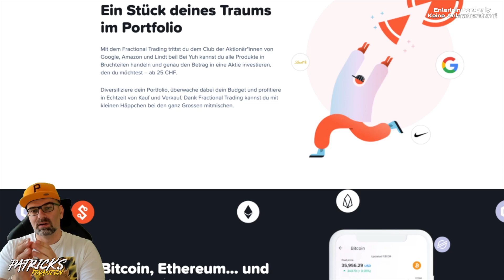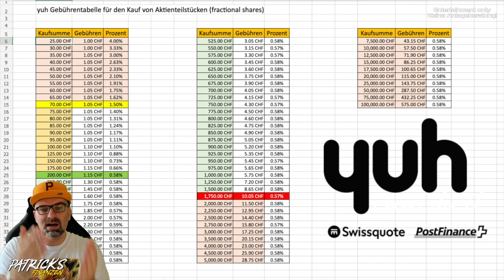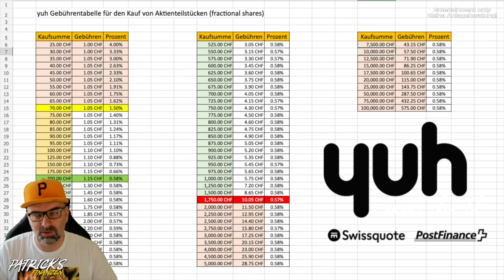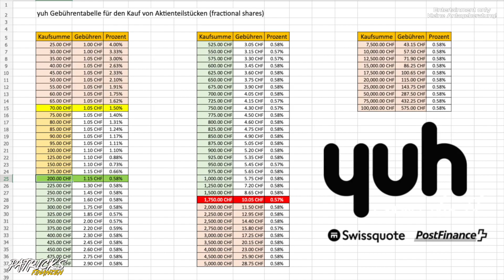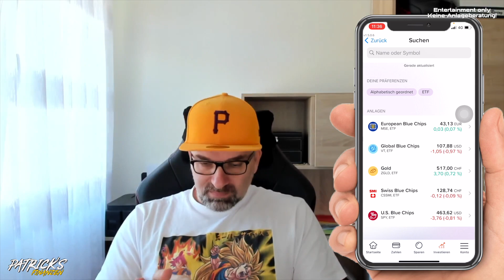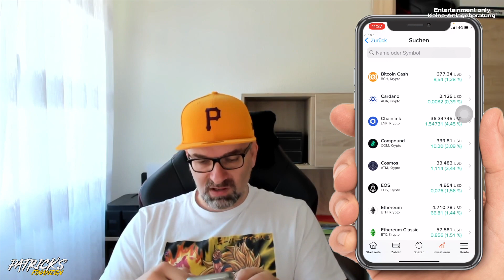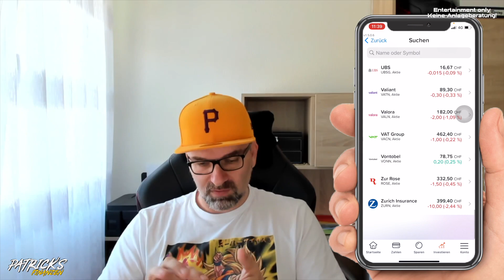yuh App UPDATE | Wann lohnt es sich wirklich??? | PatricksFinanzen | Video 298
Komm auch zu Yuh und geniesse unkompliziertes Banking mit der All-in-One-App, mit der du bequem zahlen, sparen und anlegen kannst.
Mein Freundschaftswerbungscode: c3gec7
Verwende meinen Code bei der Beantragung, um Bonus-Swissqoins zu erhalten!

Das Audible-Probeabo
(1 Monat gratis inkl. 1x Hörbuch kostenlos/ für Amazon Prime Mitglieder 2x Monate und 2x Hörbucher kostenlos)

alle 30 Tage kostenlos testen und jederzeit kündbar:
Amazon Prime Abo
Amazon Music unlimited

Möchtest du meinem Portfolio folgen, hier kannst du es bei Getquin einsehen

Erhalten eine gebührenfreie Überweisung von bis zu SFr.600 mit Wise:
(Interessant für alle, die Geld aus dem Ausland nach Deutschland schicken möchten.)

Danke vielmals.